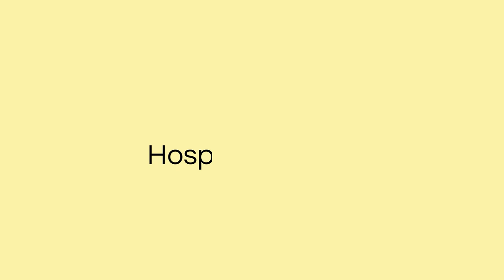Luxury Hospitality & Business Growth Secrets w/ Michael Friedman | S01E04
Hello everyone and welcome to the 4th episode of The Hospitality Edge podcast!

Today we have Michael Friedman, a luxury hospitality specialist and co-founder of Vacation Rental University.

Some of the topics we'll be covering today are:

✅ The power of action over complaints – Stop complaining and just start doing! 💪
✅ The art of managing it all: Doing everything yourself vs. strategic outsourcing 🌟
✅ Unlocking your dollar value per hour – because time is money! 💰
✅ Embracing Stoicism – Control your reactions when you can't control the situation. Plus, the secret to giving your 100% in all you do! 💡

🌐 Discover what it truly takes to thrive in the world of Luxury Travel! 🌍